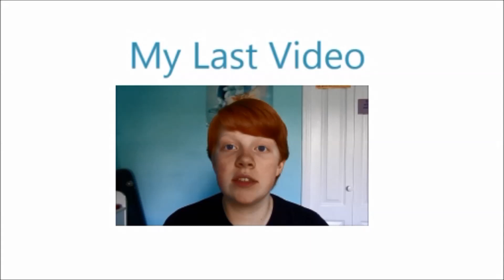Ready or Not Britt Nicole ft. Lecrae (fan music video/lipdub)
Had an awesome time making this with my friend and sister! Hope you like it!